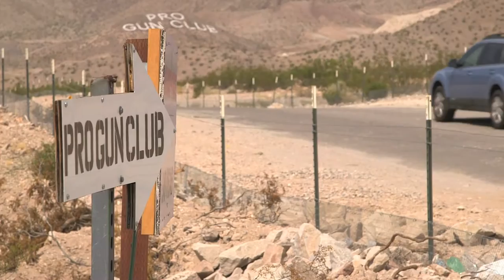The Big Gun II: Sin City - Ghost in A Snowstorm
The Big Gun II: Sin City - Thursdays at 8pm ET on Sportsman Channel. MORE

Legendary shooter Jerry Miculek battles both his vision and competitors